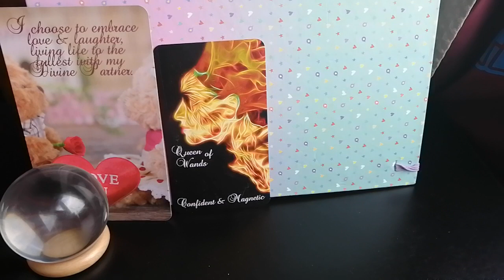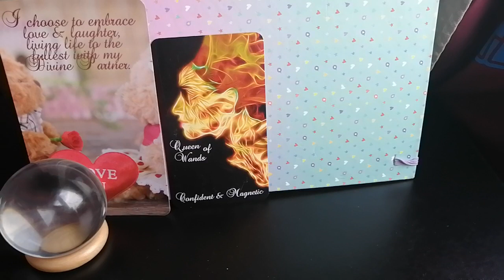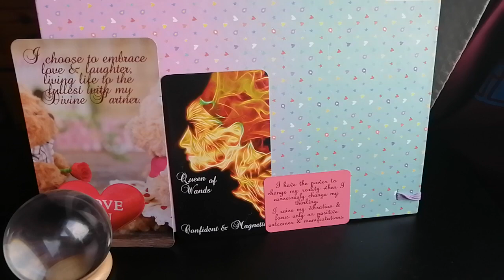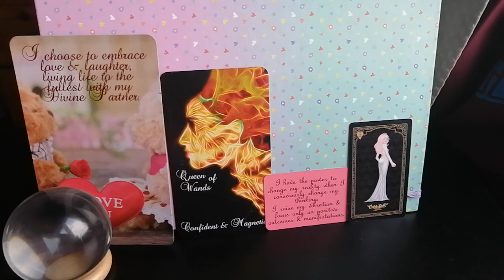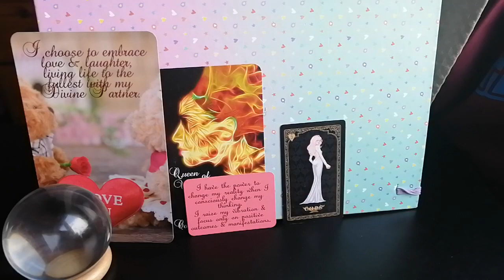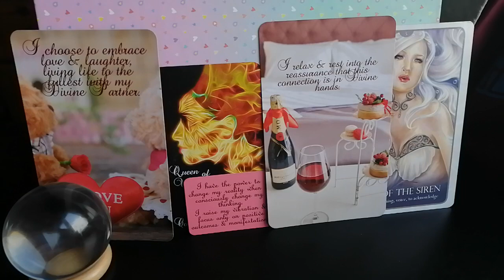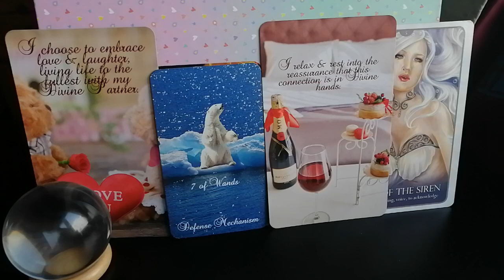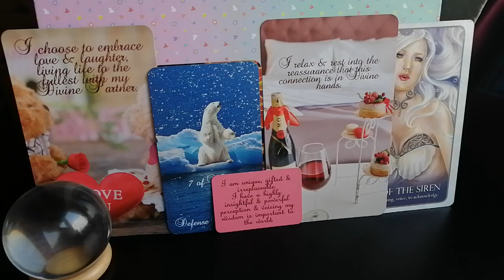She's Passionate & Powerful 💕Divine Feminine Channelled Twin Flame Message Reading DF to DM,